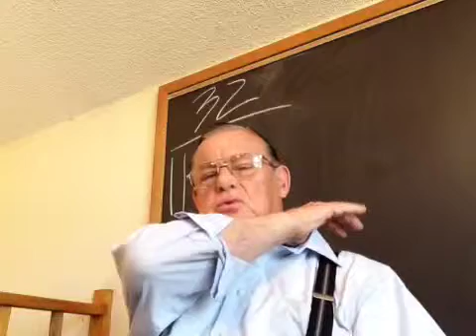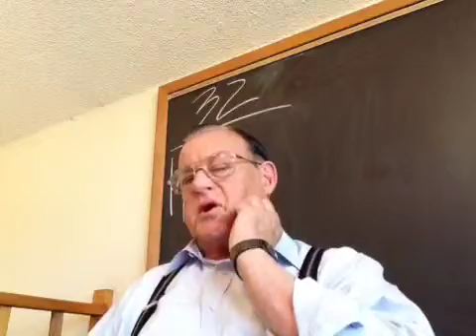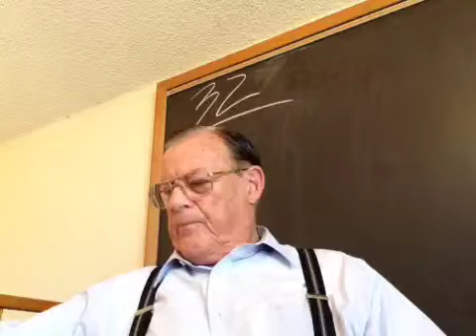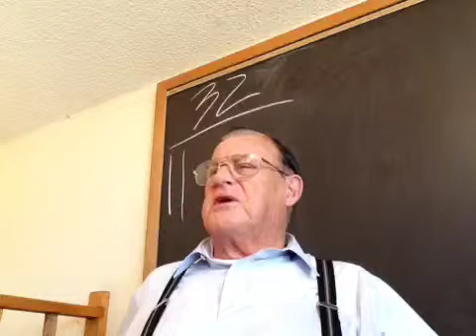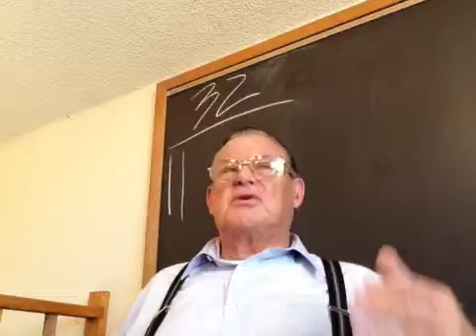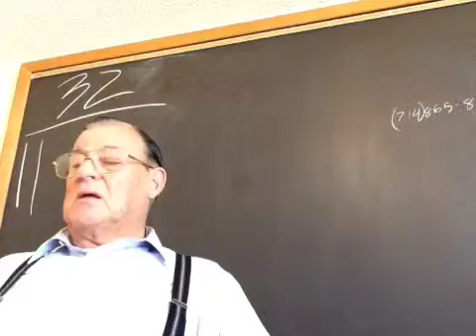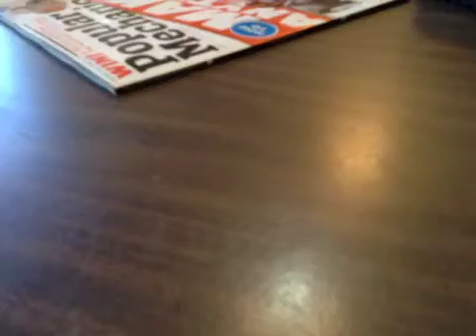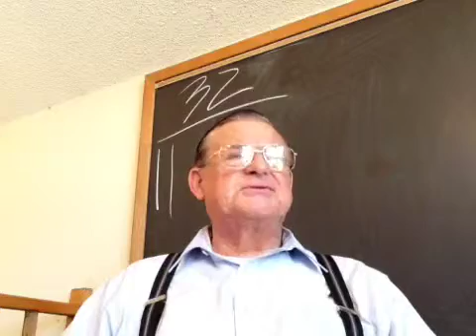UPPER ROOM PRAYER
Recorded live from United States, California, Buena Park on my iPad on 8/3/15 at 8:57 AM PDT - Captured Live on Ustream